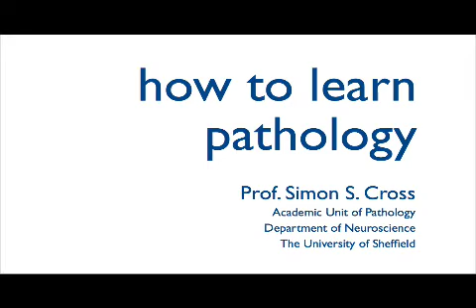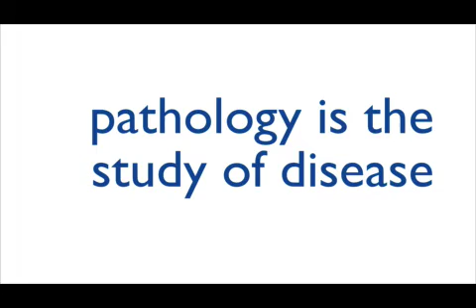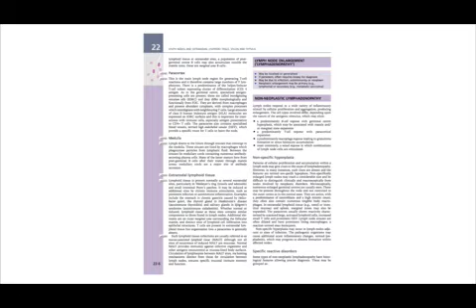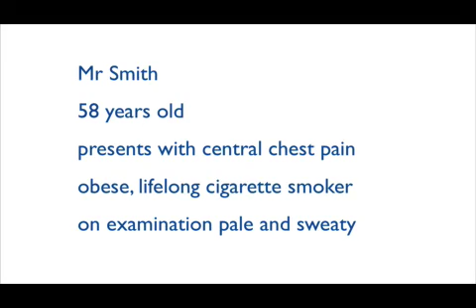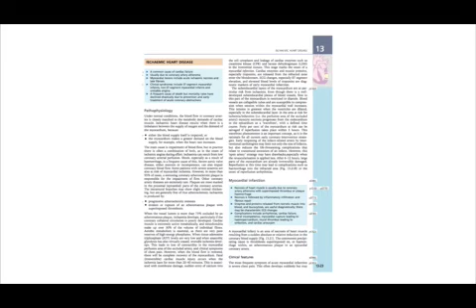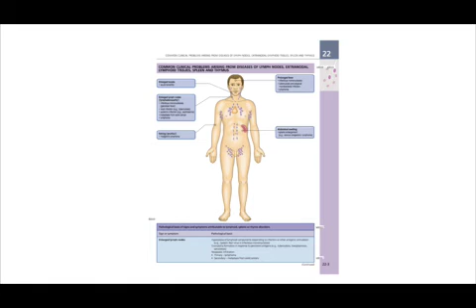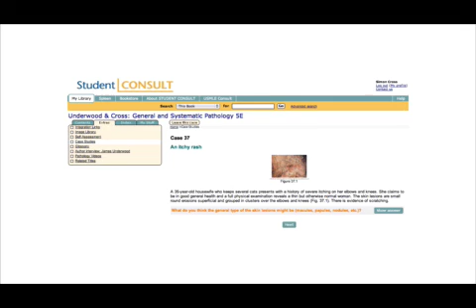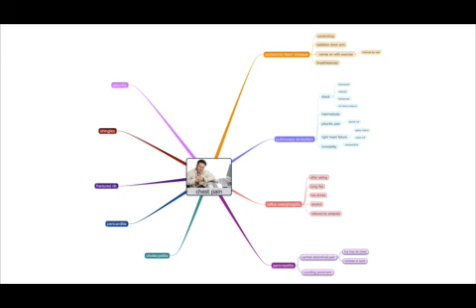How to Learn Pathology from Underwood's Pathology: A Clinical Approach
Professor Simon Cross, Editor of Underwood's Pathology: A Clinical Approach, explains what pathology is, why you need to learn it and the best way to actively learn this topic.